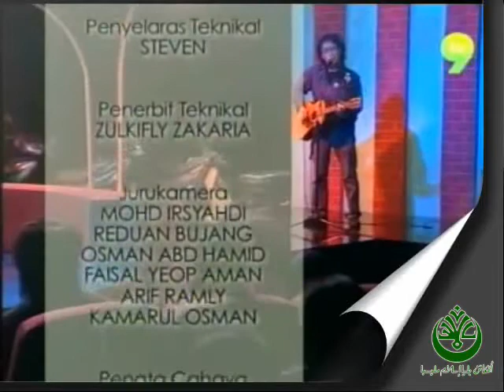ABIM @ BSPOT : [ VOL 2 ]Sistem Pendidikan Malaysia Tidak Relevan??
Ruang bicara generasi Belia di TV 9 ...kali ini menampilkan Noryzal Zainal Abidin yang merupakan Exco ABIM Pusat dan Timbalan Pengerusi GPTD.